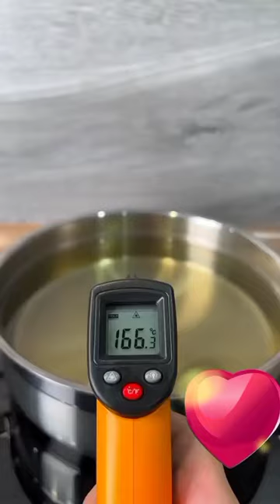1 minute cooking recipe | cake recipe | food making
1 minute cooking recipe | cake recipe | food making | 1 minute cooking recipe | cake recipe | food making
cooking recipe
cooking recipes
cooking recipes dragonflight
how to learn a cooking recipe in animal crossing
home cooking recipe
healthy cooking recipe
harvest moon cooking recipe
how to memorize a cooking recipe in animal crossing
cooking recipe is an example of which type of text
cooking recipe in kannada
cooking recipe in tower of fantasy